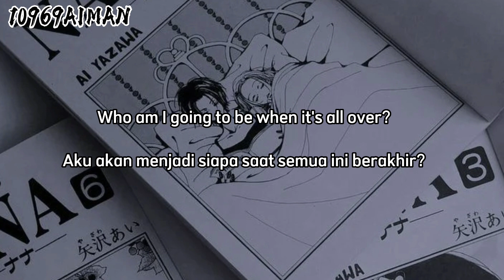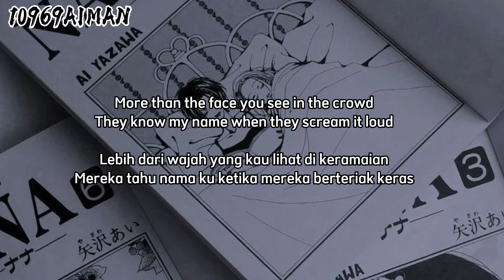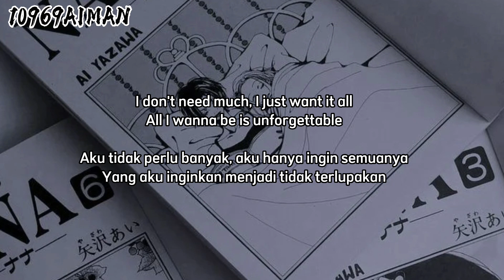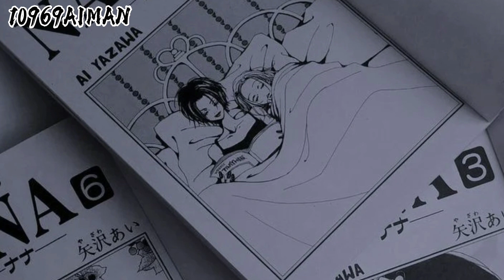ONE OK ROCK-Unforgettable | Lirik Terjemahan Indonesia (Reupload)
Maaf Reupload